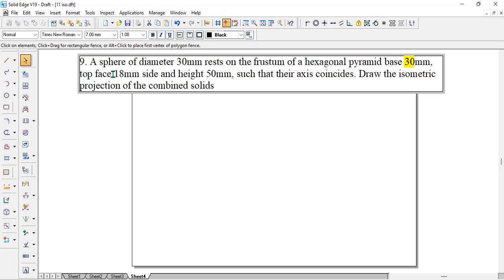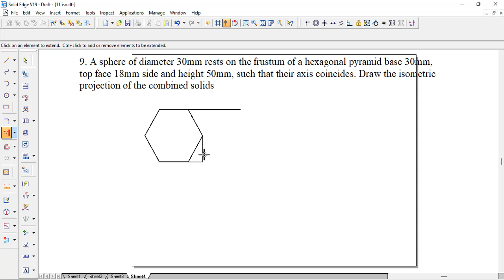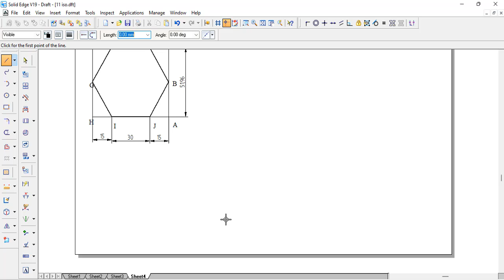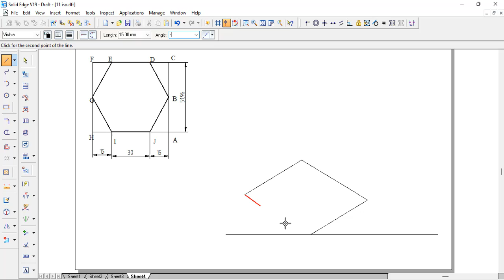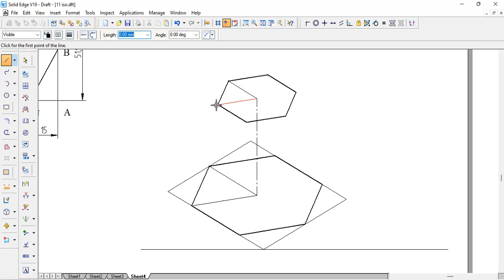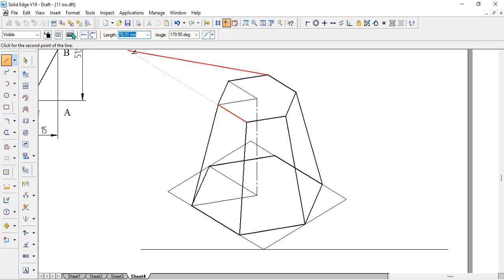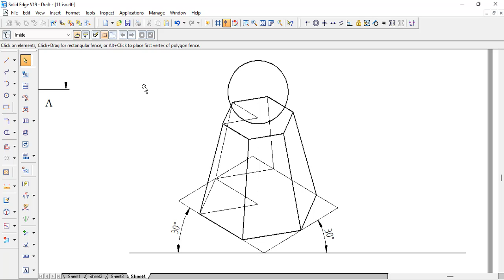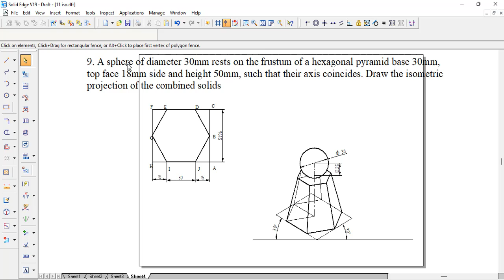A sphere placed over a frustrum of a hexagonal pyramid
9. A sphere of diameter 30mm rests on the frustum of a hexagonal pyramid base 30mm, top face 18mm side and height 50mm, such that their axis coincides. Draw the isometric projection of the combined solids